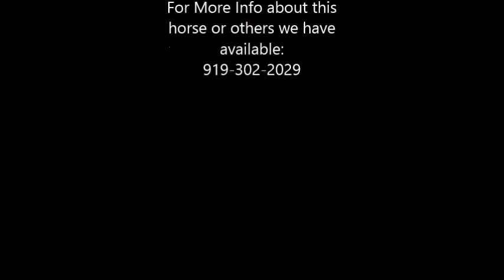Defender Spotted Tennessee Walking Horse For Sale Smooth Gaited NO MUSIC